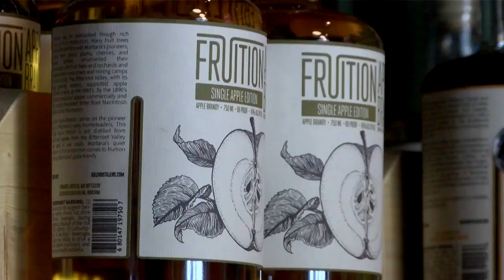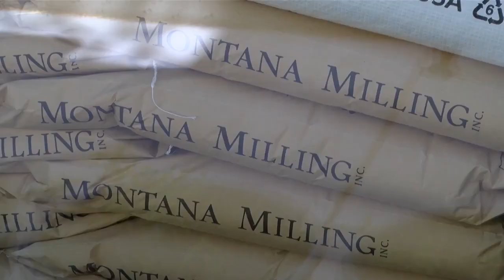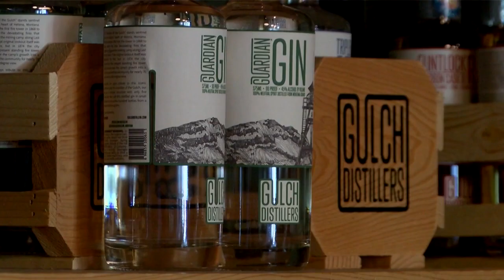Montana Made: Gulch Distillers